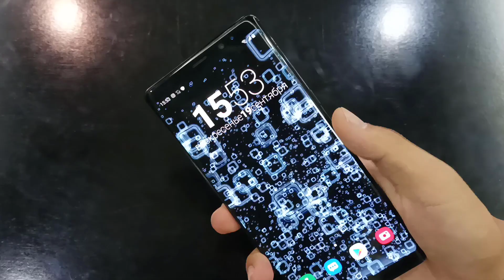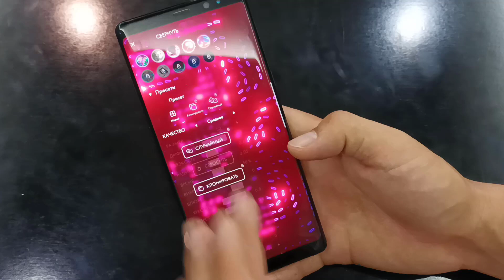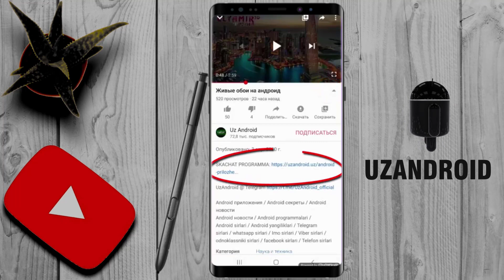TELEFONDA ULTRA JONLI FON